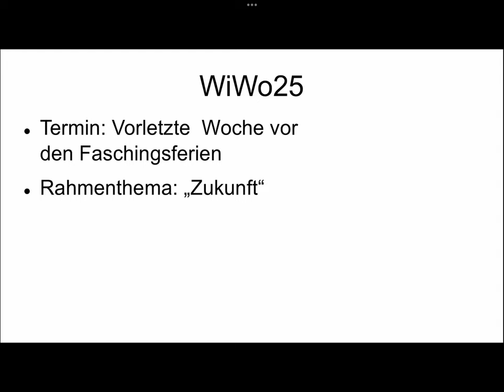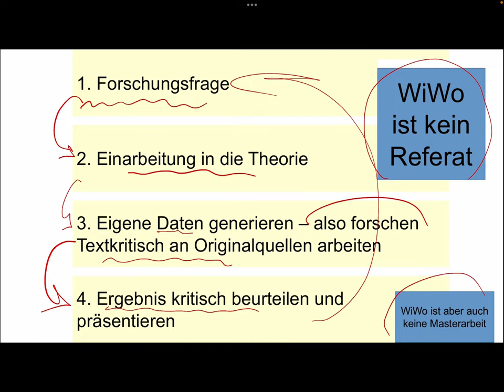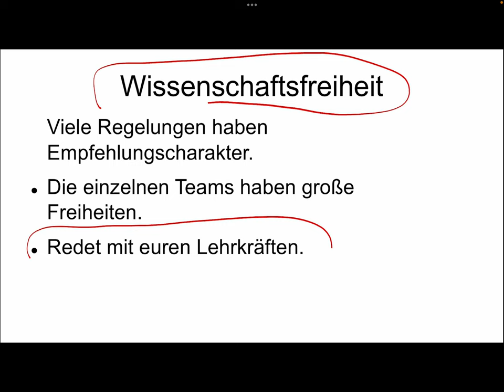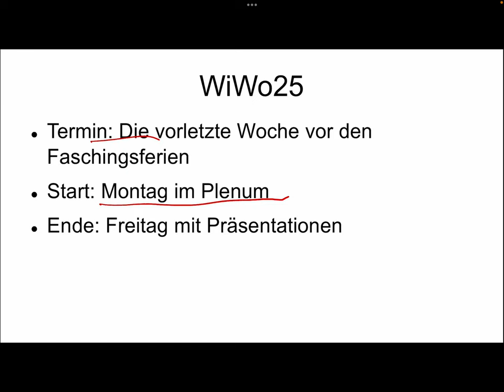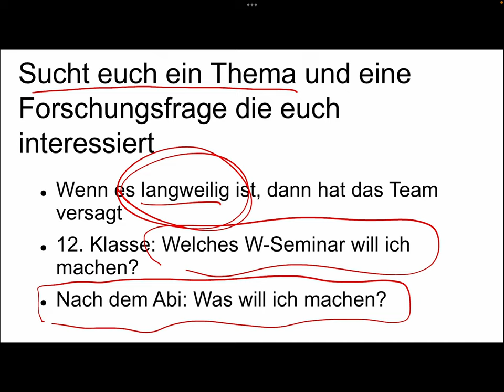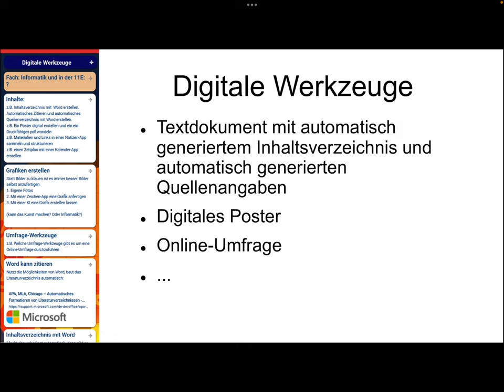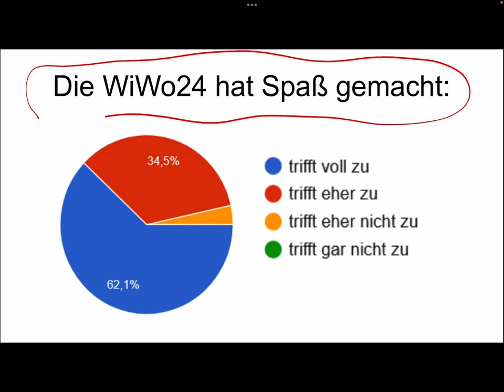Wissenschaftswoche am AWG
Eine Überblick, was kommt auch Euch zu.